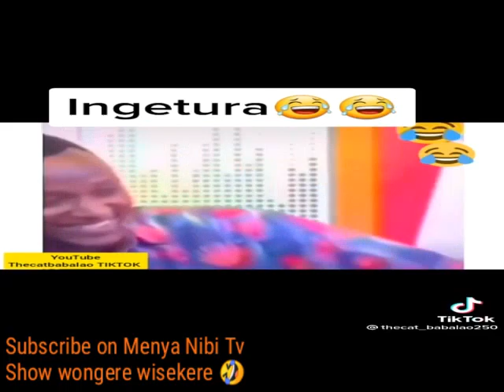Udushya n'udukoryo Dusekeje part VI 😂